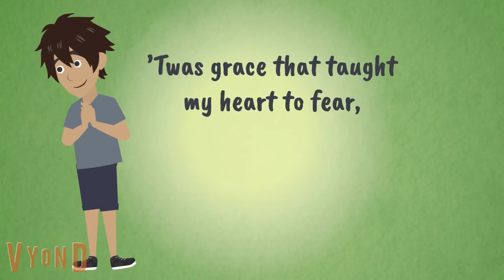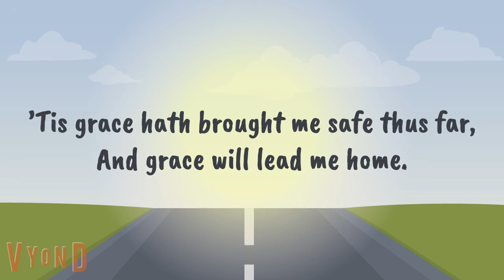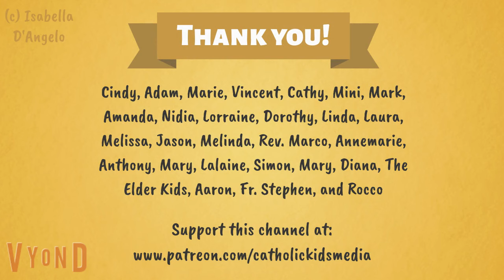Amazing Grace! Sing-Along Hymn for kids (with Lyrics!)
A traditional, sing-along hymn for kids (and adults)!
Arranged, performed, and recorded by Isabella D'Angelo